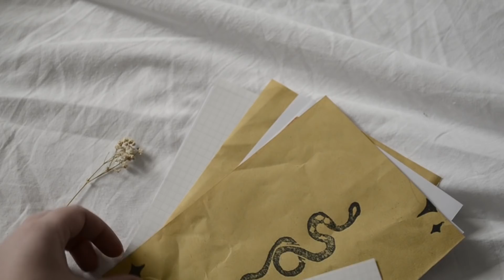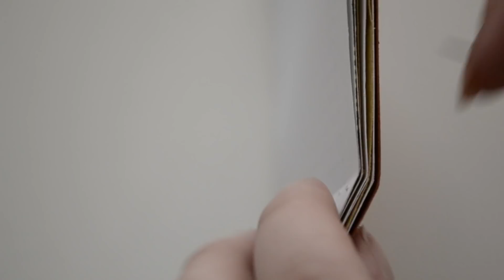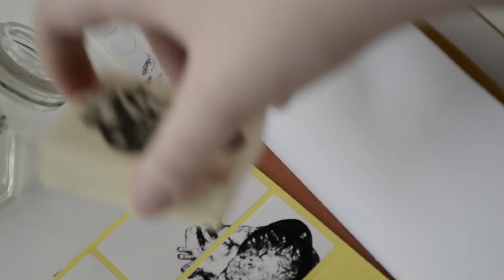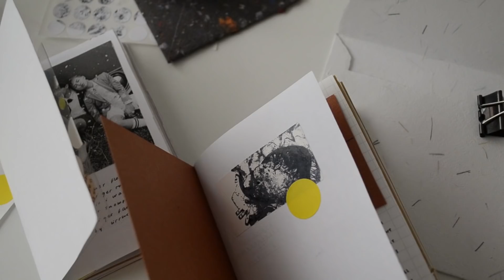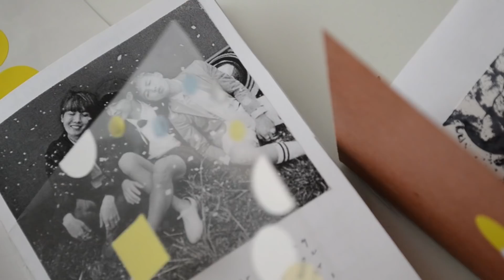journaling with handmade supplies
notes

hello! this wasn't suppose to be a tutorial (and to be fair, it really isn't) but a lot of people ask me how i make my journals and i thought it was a good idea to go through some of my homemade supplies, i truly hope you enjoy this.
if you have any doubts, leave them on the comments!

love,
max